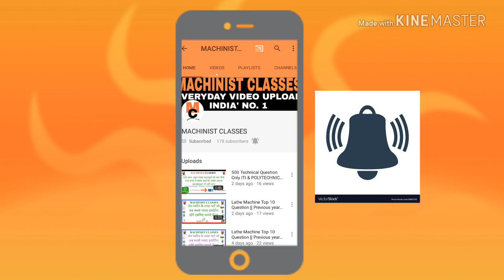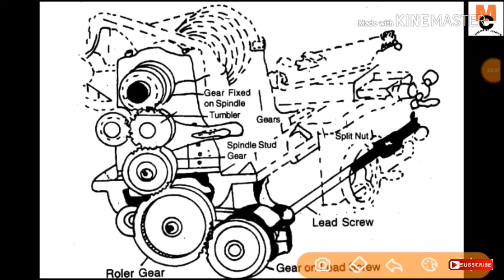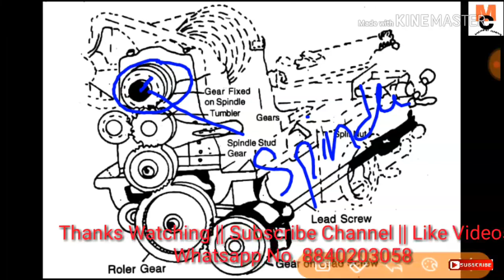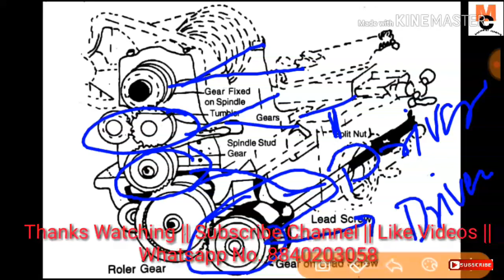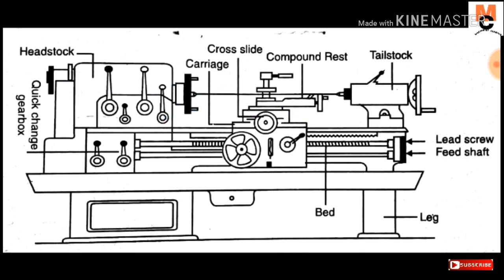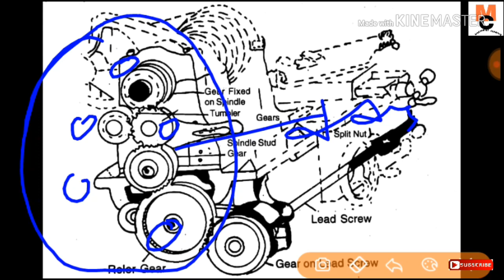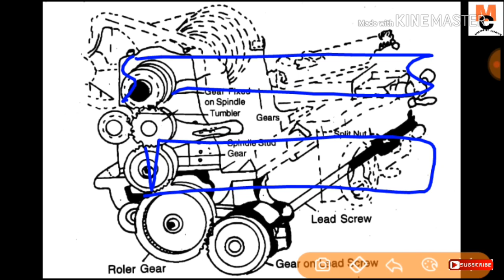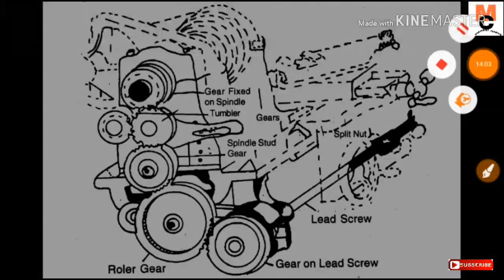RAILWAY CBT-2 SPECIAL BATCH MAINS || TUMBLER GEAR LATEH MACHINE || MACHINIST CLASSES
मारा गोवर्ट्मेंट जॉब्स का चैनल -

Topic Coverd
tubewell operator syllabus, Tubewell operator trade question in hindi
tubewell operator important question
tubewell operator update
tubewell operator exam date 2018
Tubewell operator syllabus in hindi
Tubewell Syllabus, iti fitter important question in hindi, tubewell operator technical questions, fitter question in hindi pdf, tubewell operator trade question, tubewell operator electrician question, Turner question, machinist important question,
Up tubewell operator syllabus,
Viru info, viru info tubewell operator question,
Important question by viru info,
Trade question for tubewell operator,
Fitter question,
Electrician question,
ITI important question,
Technical question for tubewell operator,
tubewell operator syllabus
tune well operator
technical questions for tubewell operator
tubewell operator technical questions in hindi
Topic cover

Technical mcq
2 September Leak Paper Solution
TUBEWELL OPERATOR leak Paper Questions
TUBEWELL OPERATOR all trade technical questions by be topper
Uppcl tg2 trade related question
Uppcl tg2 Technical MCQ
Uppcl exam date
Uppcl tg2 exam syllabus
Uppcl tg2 test paper